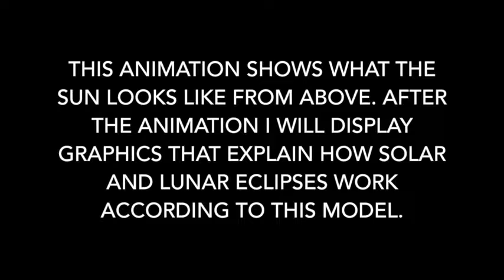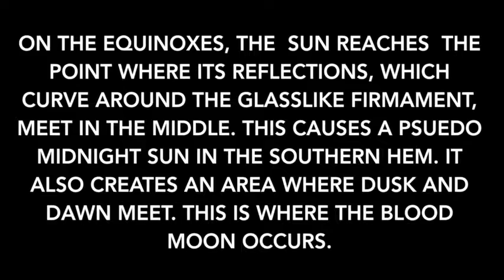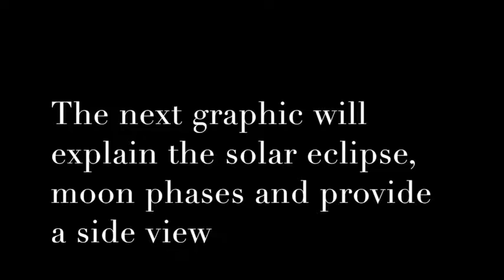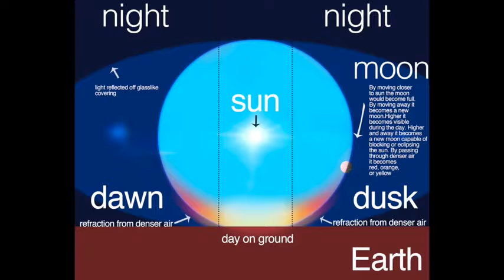How the Sun Work on Flat Earth Part 4 - Working Model